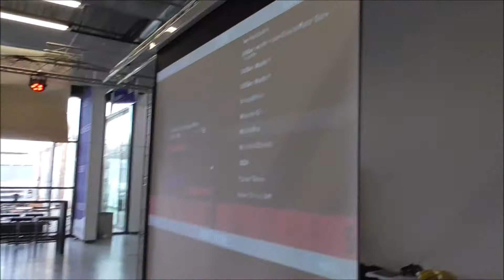DeDeCo 2020 Vlog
So this vlog is a complete mess but I guess that's fine xD
Have fun watching :3